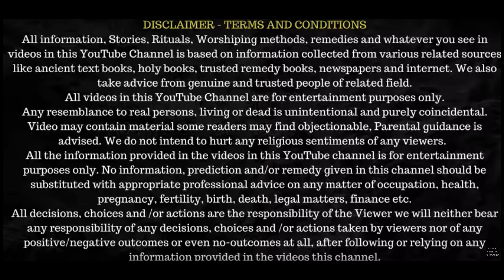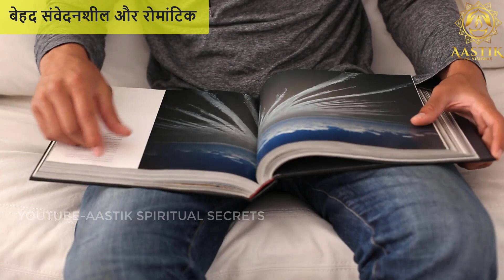B Name Personality Traits | B नाम वाले एक बार ये जरूर देखें शायद जिंदगी बदल जाए | AASTIK ORIGINALS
Know how people with name alphabet B behaves react and how much lucky they are in their life.